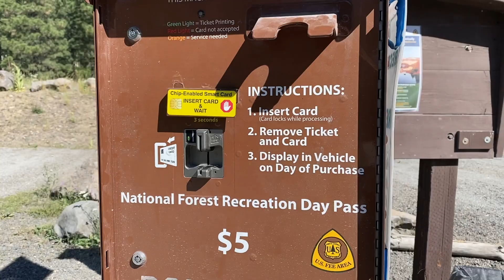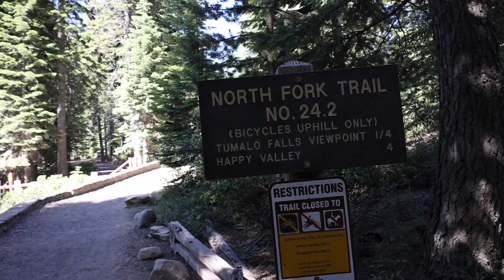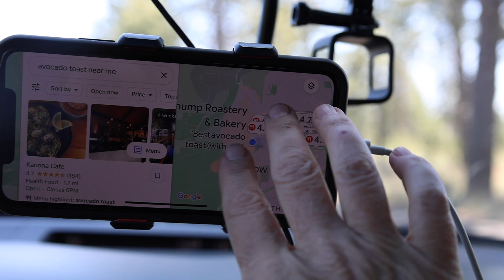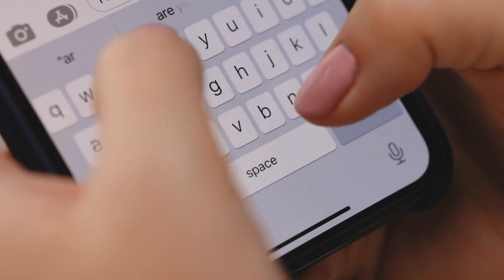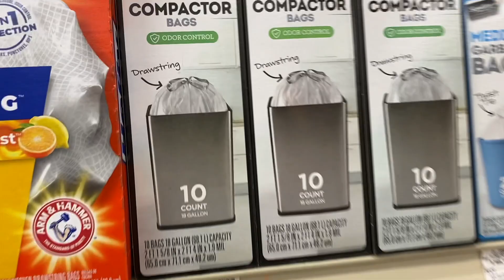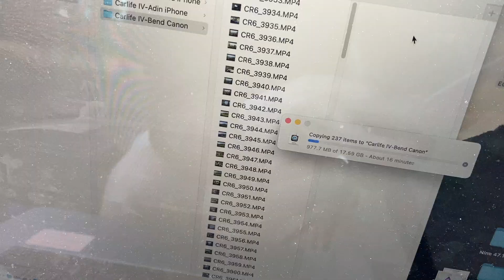Not-So-Glam CAMPING in Bend, OR 🦟 | Day 4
The glamorous and not-so-glamorous aspects of living in your car, camping to save money while traveling the US. See what it's like wild camping near Bend, Oregon on a busy summer day, with an amazing easy hike to Tumalo Falls.

. 🚗 CAR CAMPING ADVENTURES .

. 🎧 FREE 1-MONTH AUDIBLE TRIAL .

Listen to bestselling books on the road

. 🏆 RECOMMENDED .

USB Stroller Fan
Magnetic Sunroof Screen
Rear Window Screens
Camping Stove
Silicone Baking Mat
Camping Cookware
Collapsible Coffee Drip Filter
Collapsible Sink
Camping Table
Igloo Cooler
2.5 Gallon Water Dispenser
Sawyer Water Filter
Foldable Comfy Mattress
Furry Duvet & Pillow Cover
Adjustable Shoe Rack (for bed support)
Trunk Organizer
Solar Security Lights
Air Horn
N95 Masks
Pee Bottle
Poo Shovel
Gas Nozzle Clip
Retro Camping Lantern
Smartwool Base Layer
Clever Dripper
Electric Blanket
Portable Toilet
Anti-Rodent Lights
Mouse-Proof Storage Bins
Carbon Monoxide Detector
Multitool Hatchet
Fingerless Gloves
Collapsible Frying Pan
Round Silicone Mat
Flashlight Beanie
Backpacker Mug
Biolite Rocket Stove
Biolite Grill
Sherpa Throw
Gums Cleaner